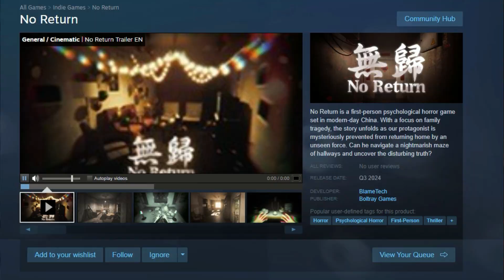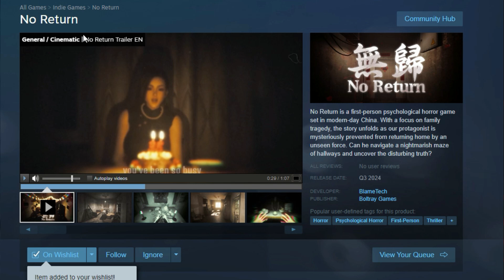No Return Chinese Horror Game | 不歸路中國恐怖遊戲 | New Horror Game 2024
No Return is a first-person psychological horror game set in modern-day China with a particular focus on a specific family tragedy. It follows the protagonist as he returns from work to his family home, only to find it transformed into a never-ending loop of hallways that results in a nightmare. The story unfolds as he attempts to navigate this unsettling maze, in a desperate attempt to uncover the mystery and reclaim his shattered memories